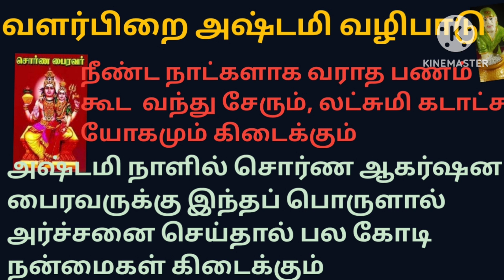வளர்பிறை அஷ்டமியில் சொர்ண ஆகர்ஷன பைரவரை இந்தப் பொருளால் அர்ச்சனை செய்துபாருங்கள் ஆச்சரியப்படுவீர்கள்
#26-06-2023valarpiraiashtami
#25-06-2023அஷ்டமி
வளர்பிறைஅஷ்டமி 2023
aani madham valarpirai ashtami 2023
aanivalarpiraiashtami
sunday valarpirai ashtami
monday valarpirai ashtami
sunday ashtami
today ashtami
astami valarpirai
Ashtami bairavar valipadu Tamil
bairavar manthiram
Bairavar manthiram tamil
கால பைரவர் வழிபடும் aani valarpirai astami 2023
bairawaastami
aani aani valarpirai ashtami 2023
anmeegamkurippugal
aanmeegam
selvam peruga bairavar valipadu
selvam sera sornaagarsana bairavar valipadu
sornaagarsana bairavar valipadu
sornaagarsana bairavar valipadu in tamil
bairavar moola manthiram
bairavar 108 manthiram
kadan nivarthi parigaram tamil
kadan theera parigaram tamil
valarpirai ashtami palangal tamil
valarpirai ashtami tamil

பைரவர் மந்திரம் | secrets of kala bairava
valarpirai ashtami valipadu
valarpirai ashtami 2023
valarpirai ashtami 2023 date and time valarpirai ashtami
valarpirai ashtami benefits in tamil
valarpirai ashtami june 2023
valarpirai ashtami 2022 date and time
valarpirai ashtami good or bad
வளர்பிறை அஷ்டமி விரத பூஜை
புண்ணியம் தரும் வளர்பிறை அஷ்டமி நாள்
அஷ்டமி திதி பலன்கள்
அஷ்டமி அன்று இந்த தவறை செய்து விடாதீர்கள்
கஷ்டமெல்லாம் தீர்க்கும் அஷ்டமி வழிபாடு
அஷ்டமியில் செய்யக்கூடியவை
அஷ்டமி நாளில் சுப காரியங்களை தவிர்ப்பதற்கு
இது தான் காரணம்
வளர்பிறை அஷ்டமி
அஷ்டமி அன்று செய்ய கூடாதவை
வளர்பிறை அஷ்டமி 2023
அஷ்டமி அன்று என்ன செய்யலாம்
அஷ்டமி நவமி நல்ல நாளா
அஷ்டமி நன்மைகள் வளர்பிறை அஷ்டமி பைரவர் வழிபாடு
அஷ்டமி திதியில் குழந்தை பிறந்தால் நல்லதா?
அஷ்டமி என்றால் என்ன கர்மம் தொலைய நாய்களுக்கு உணவிடுவோம்
அஷ்டமி அன்று நகை வாங்கலாமா
அஷ்டமி திதியில் என்ன செய்யலாம்
இறந்த திதி பலன்
சப்தமி திதியில் என்ன செய்யலாம்
தசமி திதியில் என்ன செய்யலாம்
திதி அதிபதிகள்
திதி தெய்வங்கள்
திதி தோஷம்
திதி ரகசியம்
நல்ல திதிகள்
நவமி திதியில் என்ன செய்யலாம்
பிரதமை திதி பலன்கள்
பிரதமை திதியில் என்ன செய்யலாம்
பிரதமை திதியில் குழந்தை பிறந்தால்
பிறந்த திதி பலன்
பிறந்த திதியில் என்ன செய்யலாம்